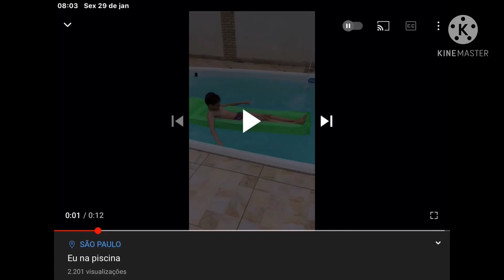Meu vídeo pegou 2 mil visualizações em 2 dias do nada